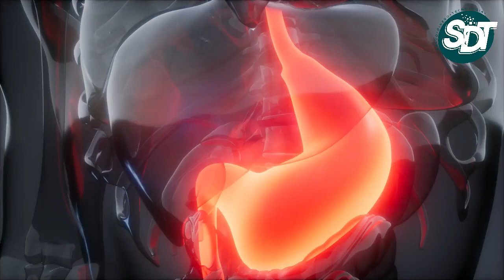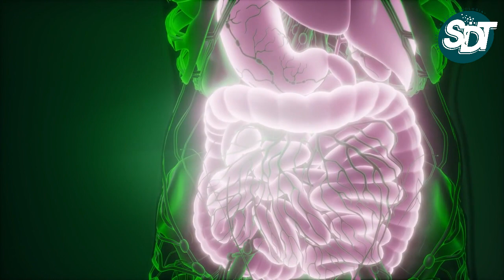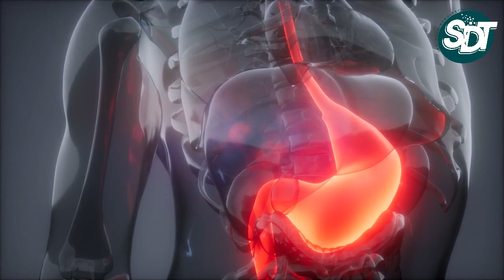💩 Cómo Limpiar El Estómago SUCIO, Fácil y Rápido ✔️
💩 LIMPIA EL ESTÓMAGO SUCIO con Infusión tibia de Manzanilla: La manzanilla, es todo un clásico para cuando estamos enfermos y sentimos dolor de estómago. Una infusión de manzanilla, es muy efectiva porque depura con mucha eficacia, y regula el tránsito intestinal. Esta infusión de manzanilla, se puede combinar con hojas de diente de león, ambas plantas se comercializan por separado. Se puede tomar todos los días, porque su sabor es agradable, y la manzanilla es un buen limpiador del estómago, del colon y también del intestino.  Además, es un potente analgésico para aliviar el dolor de estómago.

Aloe vera, y limón para limpiar el estómago y colon sucio:  Para poder aprovechar las propiedades del aloe vera para el estómago, es preciso consumirlo. Por ello, hacer jugo con esta planta, (y combinarla con otros ingredientes) de forma casera puede ser una buena idea.